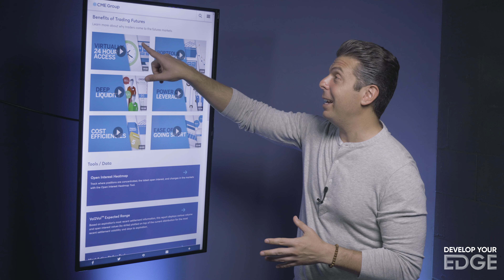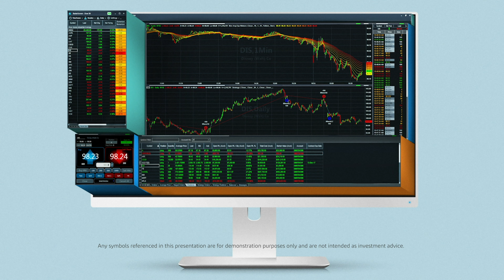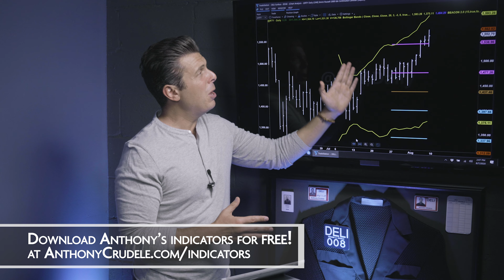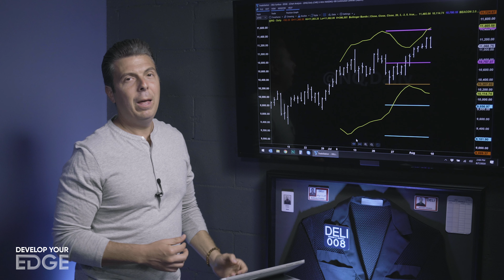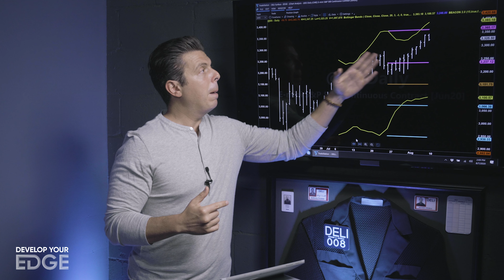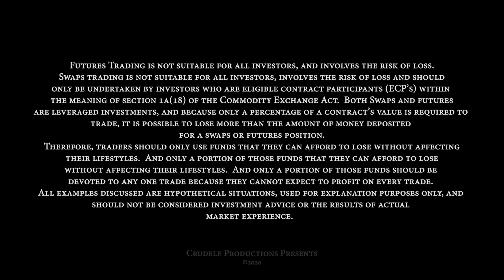Linda Raschke's Edge In Trading - DYE 13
What's up Traders! In this weeks episode of Develop Your Edge I talk with my good friend and legendary trader, Linda Raschke. Linda and I chatted about her process for trading multiple markets.  We talked about the importance of her daily preparation and what she believes her edge is in trading futures markets.  Linda talks about her farms and how riding her horses are a great release for her from trading.

In my final thoughts I talk about why I think the E-mini S&P is going to be a bit choppy in the coming week and how I can use that as an edge.

Micro E-mini Options are coming!

I use TradeStation for my charting and for some of my trading.

Download the Indicators that I created and use in my trading for FREE 🔥

Check out my Instagram page for morning market commentary in my stories 📷

Develop Your Edge is a weekly talk show hosted by 21-year futures veteran and CME member Anthony Crudele, an ex-pit trader and one of the first to trade the E-Mini S&P. Past performance is not indicative of future results. Neither Anthony Crudele nor his guest’s guarantees any specific outcome or profit. You should be aware of the real risk of loss in following any strategy or investment discussed on this website or on the show. Strategies or investments discussed may fluctuate in price or value. Investors may get back less than invested. Investments or strategies mentioned on this website or on the show may not be suitable for you. This material does not take into account your particular investment objectives, financial situation or needs and is not intended as recommendations appropriate for you. You must make an independent decision regarding investments or strategies mentioned on this website or on the show. Before acting on information on this website or on the show, you should consider whether it is suitable for your particular circumstances and strongly consider seeking advice from your own financial or investment adviser.